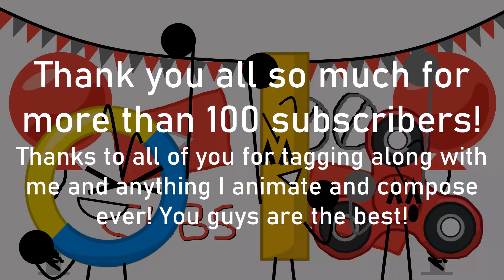Thank you for 100 subs!...what else?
Fry tells Spinny and Combine Ringy that SpinThat ChannelAround has reached more than a hundred subscribers, and they decide to celebrate it!

Thank you all so much for watching my content, and for more than a hundred subscribers! I really appreciate sticking with you guys on a journey of literally just me animating and composing for a very long period of time!

Character and OC ownerships:
-Fry, Spinny (STCA), and Combine Ringy owned by me.

Sound effects used:
-Scratch.
-BFDI.
-Sonic.
-freesound org.
-BFB.
-Sr Pelo.

-Superfood Supermacy (composed by me and/or thisguy3uiuiui).

Special thanks to:
-The Object Show Community for inspiration.
-My friends for moral support!

That's all I want to thnk for today, and I something else cooking up for tomorrow, so see y'all around!
Stay safe and awesome, this is Spinny and thisguy3uiuiui signing out! Yoinks!